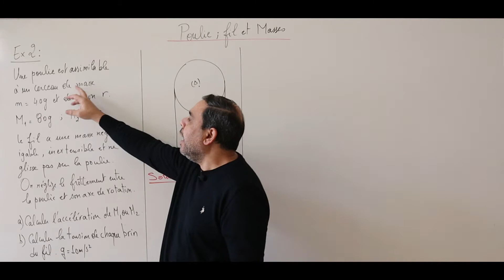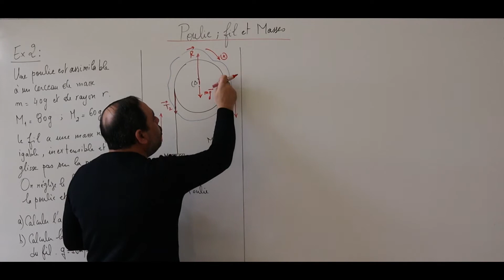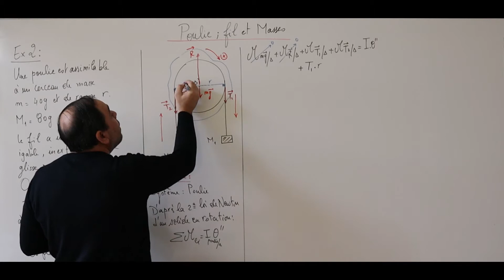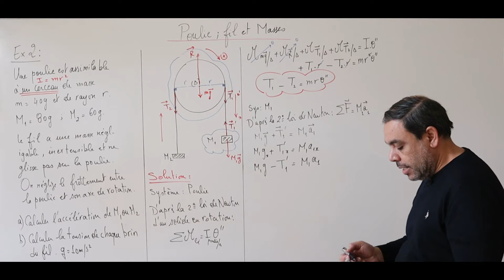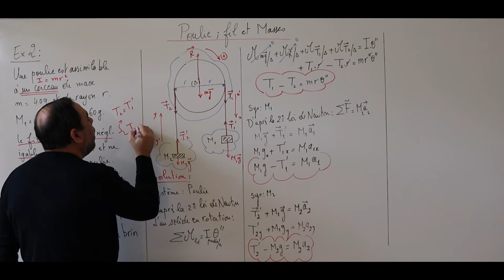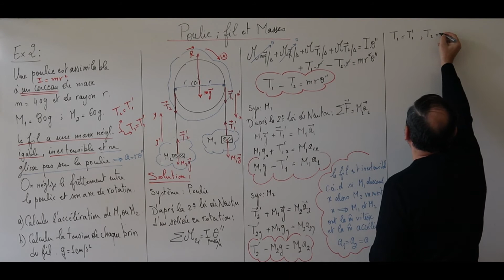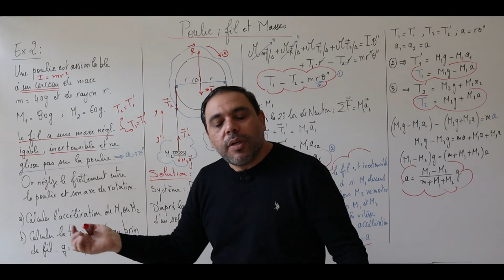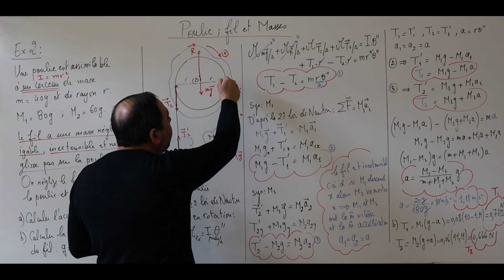Poulie, fil et masses: Exercice 2